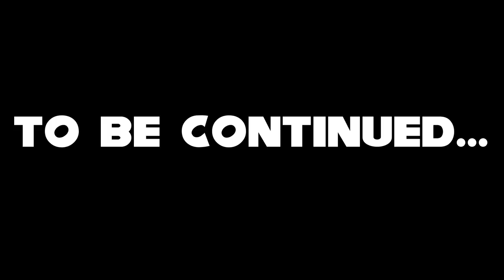CAT AMY?! Unexpected Test Subjects: Chapter 1 - Sonic Comic Dub